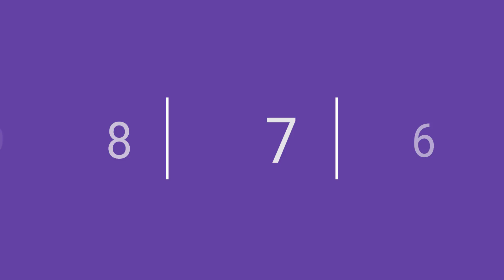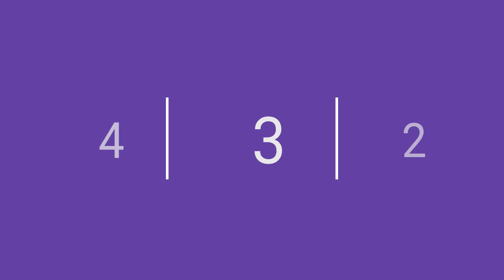Bonjwa Weekly Clips | Woche 2